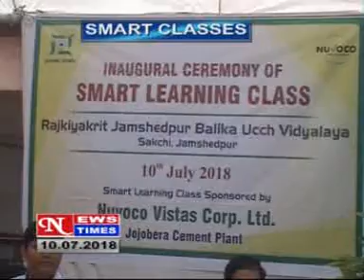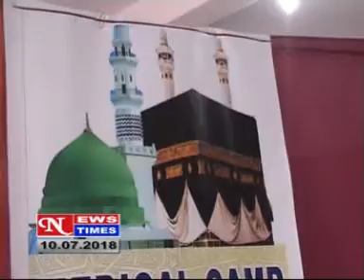NEWS TIMES JAMSHEDPUR DAILY HINDI LOCAL NEWS, DATED 10 7 2016,PART 1